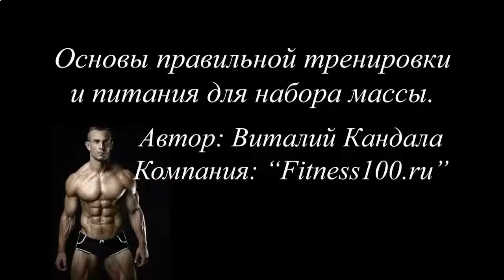ПИЩА ДЛЯ РОСТА МЫШЦ